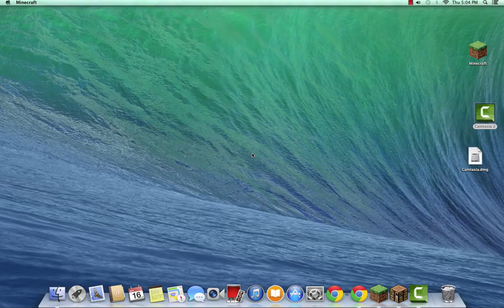Minecraft FACTIONS Server Lets Play - MEGA SKYBASE RAID - Ep. 2 ( Minecraft Faction )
🍌MineCraft Factions Server Let's Play Ep. 2🍌 - Minecraft Factions is a gamemode where you must learn how to team up with friends and create your very own group or " Faction " and as a team, you attempt to raid and take down other faction groups on your quest to becoming the strongest and richest players on the server. Join KillerMonkeyFTW on TheArchon Server as we learn how to raid, kill, and be successful in this gamemode!

Factions Upload Schedule:

Join This Server ➜ IP - pvp.TheArchon.net